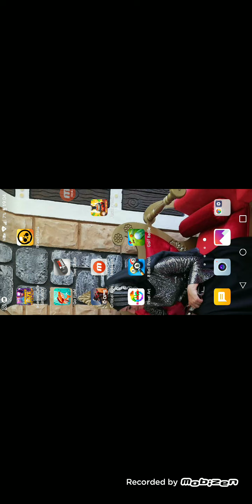KARIŞIK OYUNLAR ÇEKTİM ?! karışıkoyunlar | Brawl Stars #2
Hepinize merhaba arkadaşlar. Bu bölümde sizlerle Brawl Stars oynadık. Umarım çok eğlenmişsinizdir. Like atmayı unutmayın ve en önemlisi!!! 😎